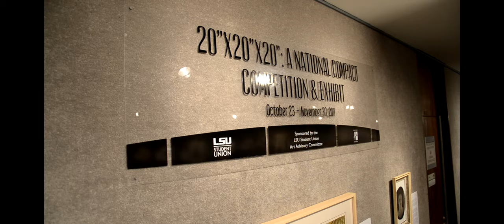Union Time - Episode 1: Compact Art Show